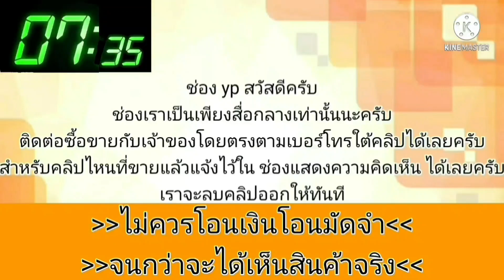honda civic เกียร์ออโต้ ตัวท็อป 💥พร้อมใช้งานได้อีกยาวๆ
1997 Honda ซีวิค

฿59,000

ขออนุญาต แอดมีน ลงคับ
เข้าใหม่คับ รถสวย ขับดี รถบ้าน 100 %ขับดี

ฮอนด้า ซีวิค ตาโต ปี 97 ตัวท็อบ
เครืองดี เกียร์อัตโนมัติ เปลี่ยนนุ่ม ระบบไฟฟ้าทั้งคัน. กระจกไฟฟ้า พร้อมใช้งานคับ สีสันสวย ใช้เชื้อเพลิงน้ำมัน ล้วนๆ ความร้อนปกติ ดิส 4 ล้อ พร้อมใช้งานคับ

สนใจคุยกันคับ ราคา 59,000 บาท
ยินดีรับใช้ทุกท่าน 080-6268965 ติ๊ก
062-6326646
มีบริการส่งรถถึงบ้านด้วยนะคับ.